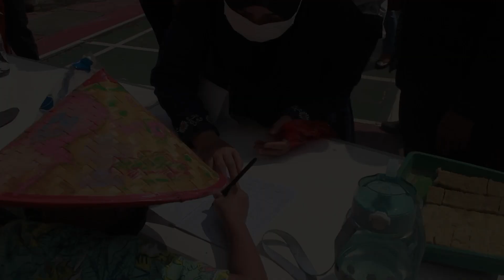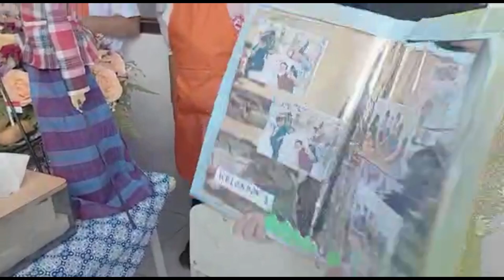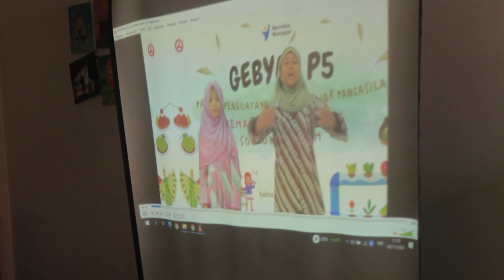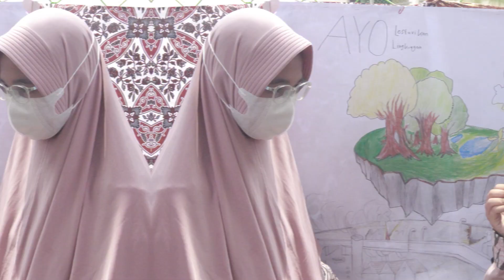GEBYAR P5 SD NASIONAL PLUS TUNAS IBLAM